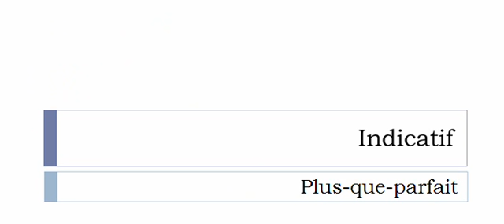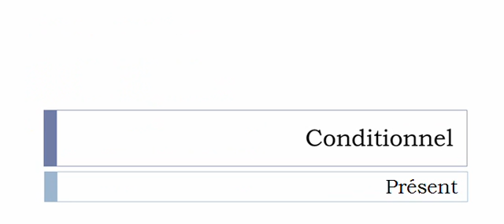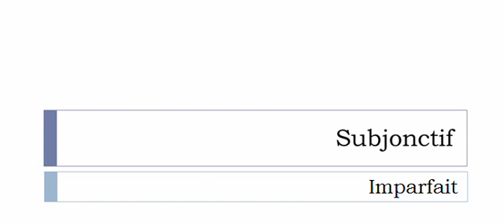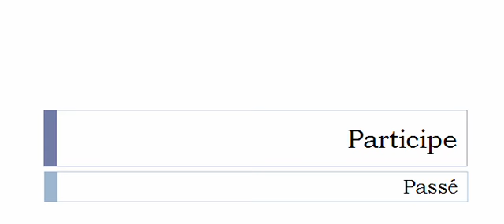French conjugation = Se marrer